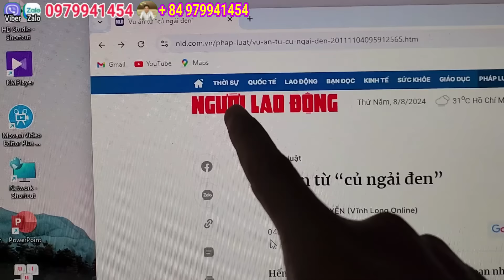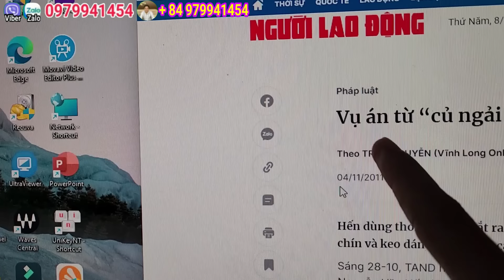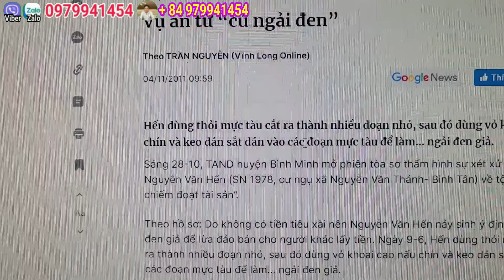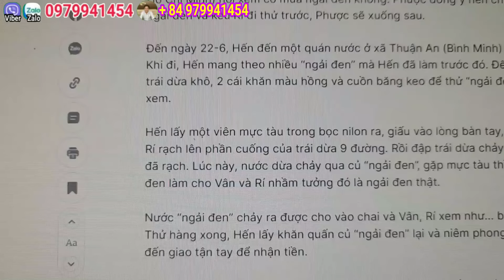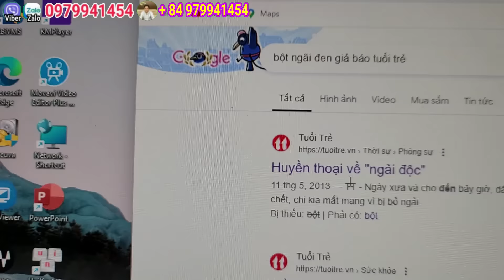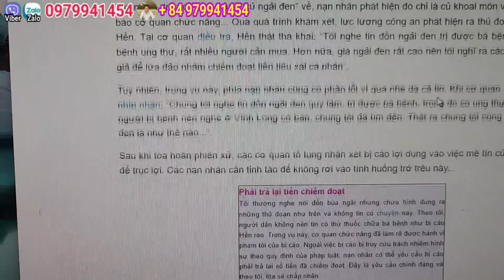Đã Sai Mà Không Biết Sửa. Bài Đặc Ném Đá Dấu Tay Kết Bè Phái Phạm Tấn / Thuận Phạm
Nếu ở đâu có hoàn cảnh khó khăn cần sự hỗ trợ của của cộng đồng thì
- thuận phạm chỉ là cầu nối để giúp đỡ quý bà con ,khả năng được bao nhiêu thì giúp hết mình bấy nhiêu
- mong quý bà con nghèo khó khăn cố gắn lên để vượt quá khó khăn
- rất chân thành cảm ơn quý cô chú. anh chị .khán giả đã ủng hộ kênh thuận phạm trong suốt thời gian qua xin chúc sức khỏe rất nhiều